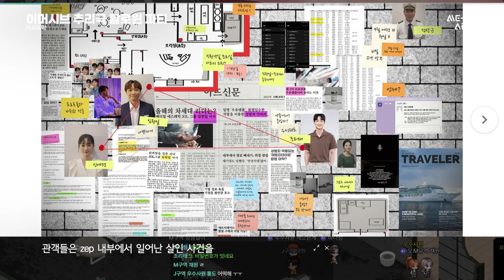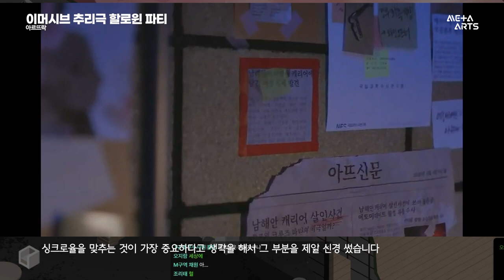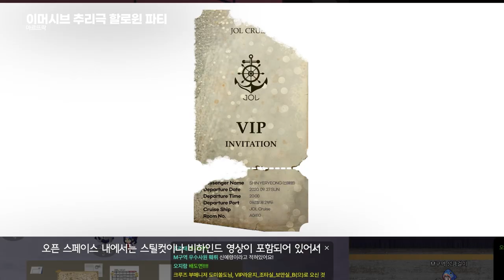[메타버스 예술｜선정자 인터뷰] 아르뜨락 - 이머시브 추리극 '할로윈 파티'｜2022 메타버스 예술활동 지원사업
ZEP 이머시브 추리극 '할로윈 파티', 오픈 스페이스 전시 '크루즈에서 생긴 일'은 아르뜨락과 메타버즈가 기획, 제작, 디자인 한 ZEP 스페이스 안에서 이루어진 공연, 전시입니다. 배우들과 관객들이 본인의 아바타로 공연에 입장하여 JOL 우수사원 크루즈 파티에서 발생한 살인사건의 범인을 찾는 내용으로 실시간으로 소통하고 단서를 공유하며 범인을 추측하고 JOL 크루즈에 얽힌 비밀을 풀어나가는 미스터리 이머시브 추리극입니다.